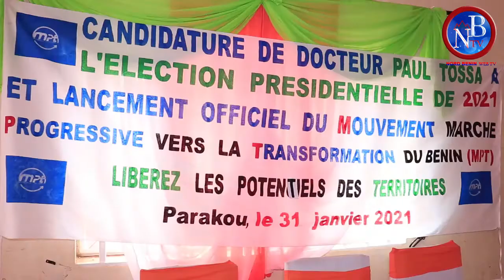LE MOUVEMENT MARCHE PROGRESSIVE VERS LA TRANSFORMATION DU BÉNIN RENDU PUBLIC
NORD BÉNIN TV